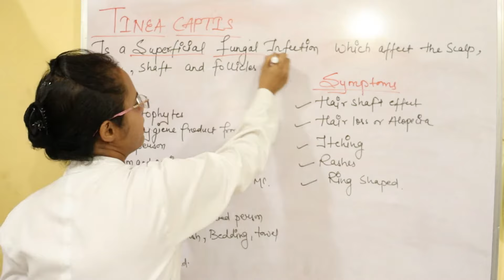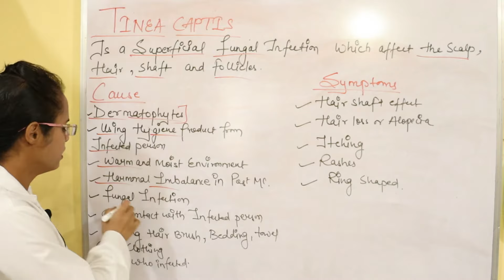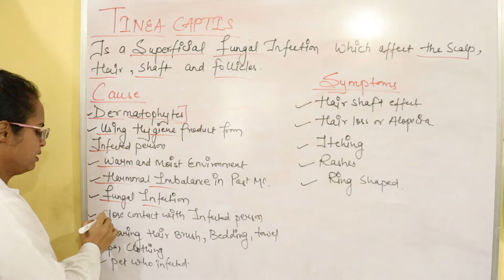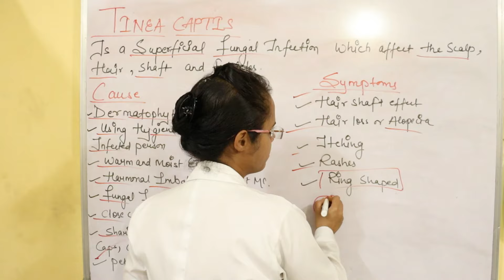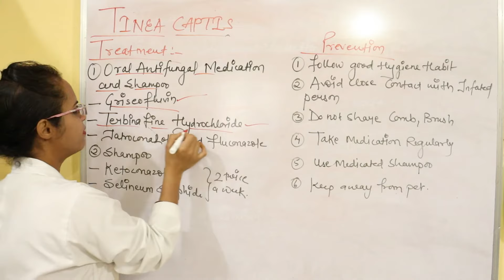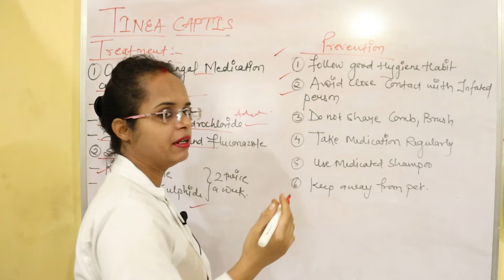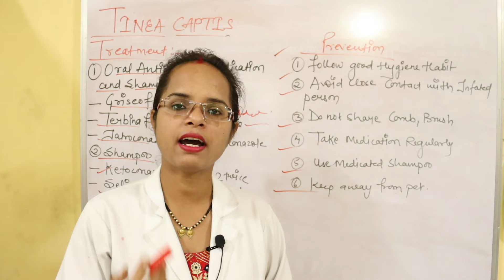Tinea Capitis : घरेलु उपचार, परहेज और इलाज़ | Pooja Banjara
Hello Everyone

ketoconazole shampoo
टिनिया का सबसे अच्छा इलाज क्या है?
टिनिया कैपिटिस का क्या कारण बनता है?
तिनिया रोग क्या है?
सिर में फंगस क्यों होता है?
बालों में फंगल इन्फेक्शन कैसे ठीक करें?
सिर के फंगल इंफेक्शन को कैसे दूर करें?
How do you treat tinea capitis?
What causes tinea capitis?
What shampoo kills tinea capitis?
आप टिनिया कैपिटिस का इलाज कैसे करते हैं?

& Like BUTTON ❤

Pooja Banjara